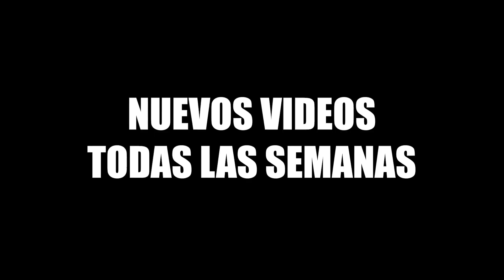Con cuántas personas te has besado en una noche? | Rettz TV